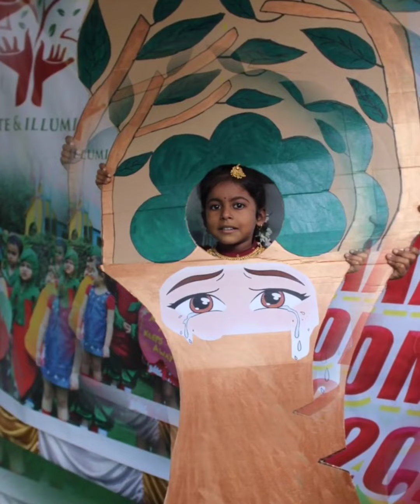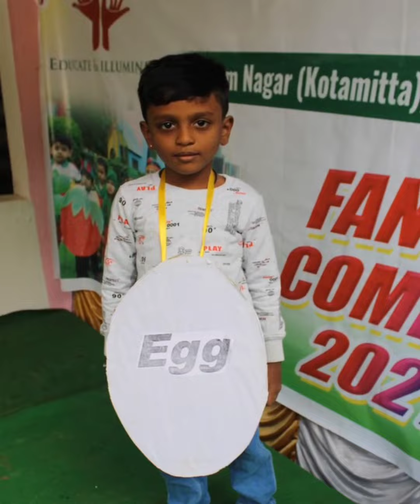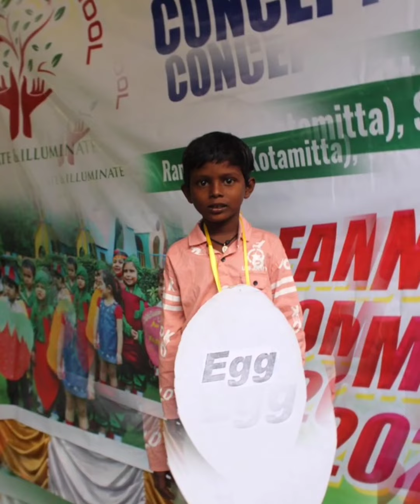Fancy dress competition || Sri Vidya concept school